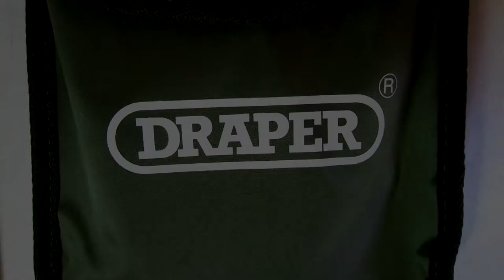Draper 89768 Folding Steel Boot Shovel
This short clip shows how easy it is to deploy.  A miniature yet very handy spade.